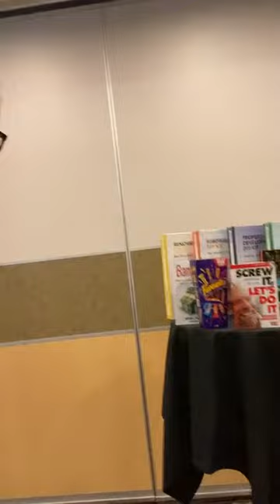BPG Nov 2019 Tonight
Join us at the Brisbane Property Networking Group Tuesday 26th November 2019. Learn how this couple made over $250k on their first subdivision. Free for first timers... networking, great content, no upsells! See you there